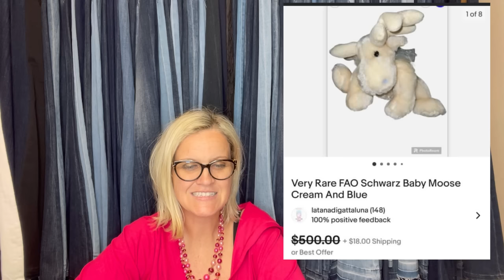Accidentally Sold a $400 Plush for $5 Resellers Share Big Money Plush What Sold